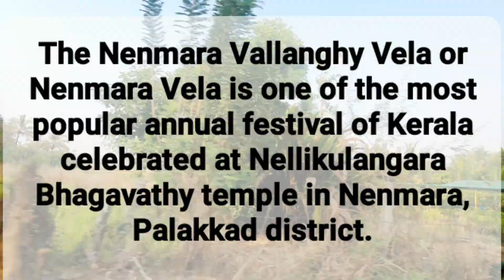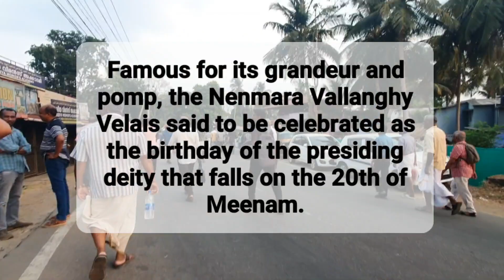Nenmara Vallanghy Vela@theworldofmala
Celebrated annually in the Nellikulangara Bhagavathy Temple in Palakkad, Nenmara Vallangi Vela is among the most beautiful celebrations held on these shores. The vivid colours, lights, fireworks and art forms on display make for an entertaining and unforgettable experience.

The Vela festival of Nenmara and Vallangi villages of Chittur taluk, situated on the lap of the hills surrounding the Nelliyampathy forest, is famous for its grandeur and rituals. The friendly competition between the villages to outdo each other spices up the entire festival and many a unique sight are on display during this time. The Vela is celebrated after the paddy harvest. The festival is believed to be the birthday of the presiding deity of Nellikulangara Bhagavathy and falls on the 20th day of the Malayalam month of Meenam. The two competing villages, the Nenmara and the Vallangi, have their own temples but converge at the common Nellikulangara Bhagavathy Temple for the Vela.

On this tuesday 2nd April, we suddenly decided to go for the Nemmara. The April heat , coupled with a long tiring walk of 3 kms to the temple was very exhausting. But the festive ambience, the fantabulous fireworks made it all worthwhile. Truly an unforgettable experience🙏🏻

templesofkerala